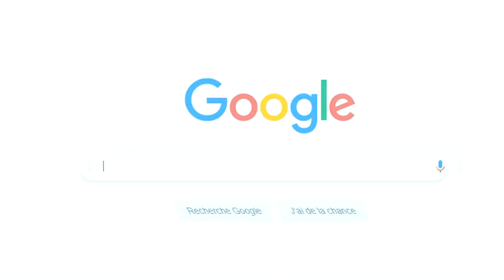UNBOXING FIGURINE ALIEXPRESS #43 BANPRESTO - VIBRATION STARS - GAARA - NARUTO SHIPPUDEN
salut aujourd’hui unboxing d'une figurine de gaara de chez banpresto

lien du vendeur WSTXBD Store